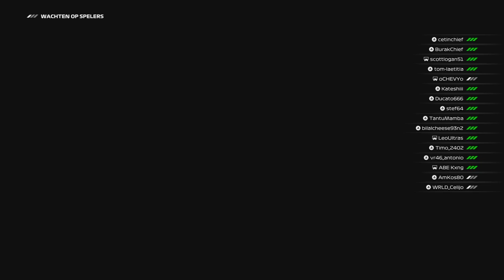F1 23_20240406121312 nieuwe modem